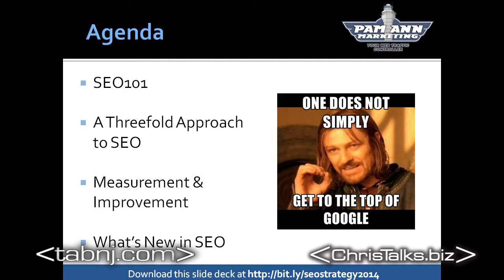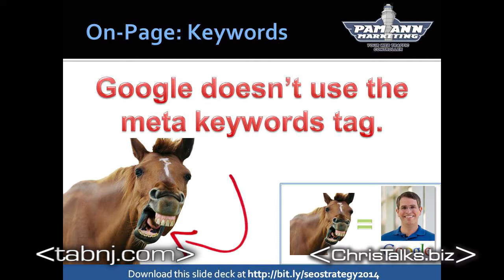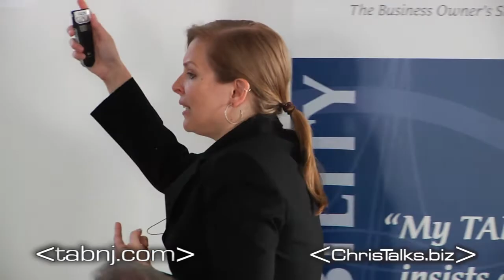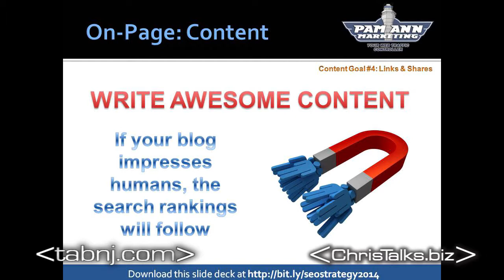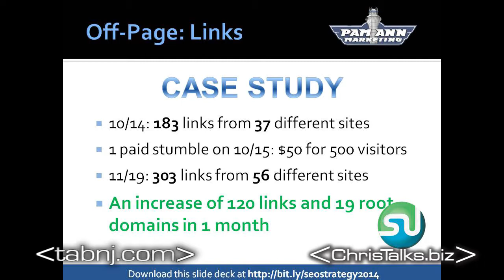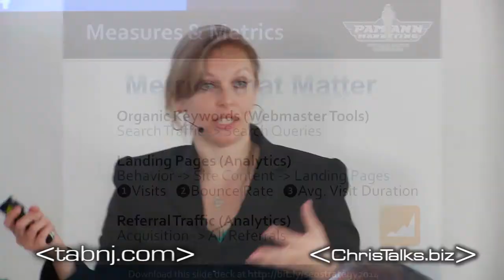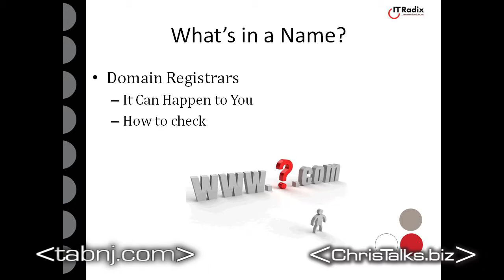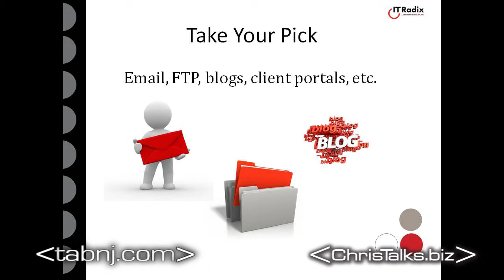Lunch and Learn - SEO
Lunch and Learn from July 2014 - Pam Aungst from Pam Ann Marketing presents at IT Radix on the topic of SEO.